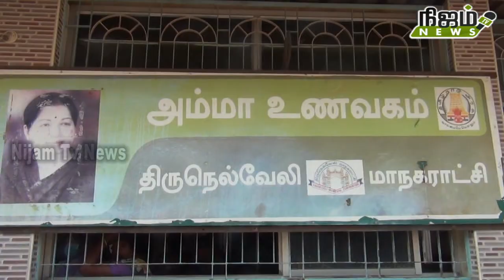மேலப்பாளையத்தில் கொரோனா பரவாமல் தடுக்க மாநகராட்சி சார்பில் வீடு வீடாக கப சுர குடிநீர் விநியோகம்.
மேலப்பாளையம் மாநகராட்சி சார்பில் வீடு வீடாக கபசுர குடிநீர் விநியோகம். # nijam tv news